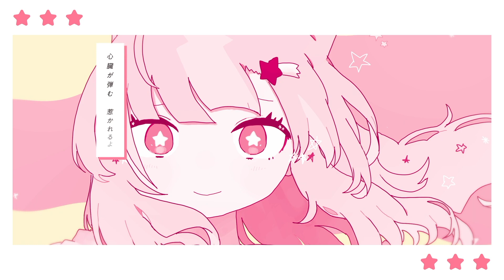『誘惑惑星少女 (feat. 一二三)』 - Solaris Clock MV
- 誘惑惑星少女 「私、宇宙人」って君は言ったんだ -

Solaris Clockの新曲「誘惑惑星少女」は、ゲストにネットで話題の大注目ボカロPである一二三（代表曲に「猛独が襲う」や「花が落ちたので、」など、YouTubeでの総再生回数は1000万回を超える)を迎えた軽快でキュートなポップロックナンバー。

MV＆ジャケットイラストには同じく様々なボカロ曲のイラストを手がけるぬくぬくにぎりめしを起用し、楽曲の世界観を表現している。

Illustration：ぬくぬくにぎりめし
Animation：ヨシムラカズキ
Mix＆Mastering：都筑陵之
Movie：紺屋本綴

音源はApple Music、LINE MUSIC、Spotify等で販売、及び定額制音楽サービスでも配信中！
下記URLから是非！

物語を紡ぐスリーピースバンド「Solaris Clock」
ディスクユニオン内に新設のレーベル「彗星レコード」より初の全国流通盤「Lost Memories」発売中！

CD購入リンク(amazon)
他、全国CDショップにて。

Solaris Clock - 『誘惑惑星少女 (feat. 一二三)』

「目を見て！」

誘惑惑星少女
「私、宇宙人」って君は言ったんだ
「次の月曜日から日曜日まで私に付き合って」
宇宙旅行

「空っぽだね」
君は僕をいつも何故か心配してる
「ねぇ、こっち向いて」
俯きがちな僕に声をかける

めくるめく世界
「欲しいのは何？」
引き篭りがちな部屋にはない
君の想定した未来に期待
「旅の行程はこんな感じ」

「月面の上誰かが残した足跡を辿って」
「火星に生命があるのかをちゃんとその目で確かめて」
「水星で一滴落とした雫が乾くのを見た後で」
「木星のリングの上、二人で手を繋いで踊ろうよ」

飽きるまで！

「どう？興味はない？」
楽しそうに僕を覗き込む君の目に
心臓が弾む
惹かれるよ
まるで重力みたいに

めくるめく世界
「欲しいのは何？」
今は君の言葉が聞きたい

「金星で輝く宝物を二人で作ってさ」
「土星に土があるか知らないけど、こっそり埋めておこうよ」
「日々を照らす太陽が私たちを優しく照らしたって」
「月に帰る姫君を見送るみたいにはしないでね」

寂しいから！

誘惑惑星少女
嘘にもならない嘘
でも

時折遠い目をして
何処か此処じゃない場所を見る君は
もしかしたら
そうかもって
思わせてくるんだよ

誘惑惑星少女
「君は宇宙人だ！」って僕は言った
わかった、良いね
付き合うよ
連れて行ってその旅に

例えば旅立つまで
後百年かかってもそれでも
構わないよ
君の傍で見ていたい
輝きを見つけたよ

君の瞳の奥
輝く一等星が有ったんだ

廻る廻る星の中で
巡る巡る時の中で

「何、照れてるの？」
頬膨らませる君を見て僕は言う
「水金地火木土天海冥、旅が終わっても」
「隣にいたい」